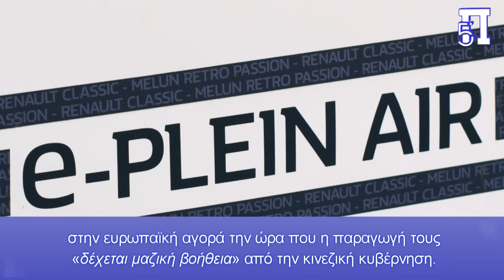Ξέσπασε σε γέλια ο Λαβρόφ όταν τον ρώτησαν τι πιστεύει για την αποστολή δυτικών δυνάμεων στο Κίεβο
Απροσδόκητη ήταν η αντίδραση του Σεργκέι Λαβρόφ στη δήλωση Μακρόν για ενδεχόμενο αποστολής δυτικών δυνάμεων την Ουκρανία. Σε ερώτηση από δημοσιογράφο, ο Ρώσος υπουργός Εξωτερικών εμφανίζεται να σκάει στα γέλια και να αγνοεί την ερώτηση.

Νωρίτερα, ο Γάλλος πρόεδρος Εμανουέλ Μακρόν επανέλαβε ότι δεν αποκλείει το ενδεχόμενο αποστολής στρατευμάτων στην Ουκρανία, λέγοντας ότι το ζήτημα θα προκύψει «νόμιμα» εάν η Ρωσία διαρρήξει τις γραμμές του ουκρανικού μετώπου και το Κίεβο υποβάλει τέτοιο αίτημα, σε συνέντευξή του στον Economist που δημοσιεύθηκε την Πέμπτη.

Ο Μακρόν έδωσε συνέντευξη μετά από μια κεντρική ομιλία την περασμένη εβδομάδα, όπου δήλωσε ότι η Ευρώπη είναι «θνητή» και μπορεί να «πεθάνει» εν μέρει λόγω της απειλής που θέτει η ρωσική επιθετικότητα μετά την εισβολή της στην Ουκρανία τον Φεβρουάριο του 2022.

Κεφάλαια:
0:00 - Εισαγωγή
0:03 - Ο Λαβρόφ ξεκαρδίζεται στα γέλια
1:50 - «Να υπερασπιστούμε τα ευρωπαϊκά συμφέροντα έναντι της Κίνας»

Απροσδόκητη ήταν η αντίδραση του Σεργκέι Λαβρόφ στη δήλωση Μακρόν για ενδεχόμενο αποστολής δυτικών δυνάμεων την Ουκρανία.

Σε ερώτηση από δημοσιογράφο, ο Ρώσος υπουργός Εξωτερικών εμφανίζεται να σκάει στα γέλια και να αγνοεί την ερώτηση.

«Δεν αποκλείω τίποτα, γιατί αντιμετωπίζουμε κάποιον που δεν αποκλείει τίποτα», είπε ο Μακρόν όταν ρωτήθηκε αν εμμένει στα σχόλια που έκανε νωρίτερα φέτος, για την αποστολή δυτικών στρατευμάτων, που προκάλεσαν σοκ στην Ευρώπη.

Ορισμένοι αναλυτές πιστεύουν ότι η Ρωσία θα μπορούσε να βρίσκεται στα πρόθυρα να εξαπολύσει μια νέα μεγάλη επίθεση στην Ουκρανία.

Ο Μακρόν είπε ότι «εάν η Ρωσία αποφασίσει να προχωρήσει παραπέρα, θα πρέπει σε κάθε περίπτωση να θέσουμε όλοι στον εαυτό μας αυτό το ερώτημα» της αποστολής στρατευμάτων, περιγράφοντας την άρνησή του να αποκλείσει μια τέτοια κίνηση ως «στρατηγική κλήση αφύπνισης για τους ομολόγους μου».

Περιέγραψε τη Ρωσία ως «δύναμη περιφερειακής αποσταθεροποίησης» και «απειλή για την ασφάλεια των Ευρωπαίων».

«Έχω έναν ξεκάθαρο στρατηγικό στόχο: η Ρωσία δεν μπορεί να κερδίσει στην Ουκρανία», είπε ο Μακρόν.

«Εάν η Ρωσία κερδίσει στην Ουκρανία, δεν θα υπάρχει ασφάλεια στην Ευρώπη.

«Ποιος μπορεί να προσποιηθεί ότι η Ρωσία θα σταματήσει εκεί; Ποια ασφάλεια θα υπάρχει για τις άλλες γειτονικές χώρες, τη Μολδαβία, τη Ρουμανία, την Πολωνία, τη Λιθουανία και τις άλλες;» αναρωτήθηκε.

«Να υπερασπιστούμε τα ευρωπαϊκά συμφέροντα έναντι της Κίνας»
«Απαντώντας σε ερώτηση σχετικά με το άνοιγμα ή μη της ευρωπαϊκής αγοράς στην Κίνα, ο Εμανουέλ Μακρόν δηλώνει ότι «πρέπει κανείς να επιδείξει μεγάλο πραγματισμό και να δει το θέμα σε συνδυασμό με τα στρατηγικά μας συμφέροντα».

«Είναι ένας από τους βασικούς μου στόχους καθώς θα υποδέχομαι τον πρόεδρο Σι Τζινπίνγκ. Πρέπει να κάνουμε τα πάντα για να επιτύχουμε την συμμετοχή της Κίνας στα μεγάλα παγκόσμια ζητήματα και να έχουμε ανταλλαγές στις οικονομικές μας σχέσεις που να στηρίζονται στην αμοιβαιότητα».

Ο πρόεδρος της Γαλλίας αναφέρθηκε στο παράδειγμα των κινεζικών ηλεκτρικών αυτοκινήτων που «φορολογούνται με 10%» στην ευρωπαϊκή αγορά την ώρα που η παραγωγή τους «δέχεται μαζική βοήθεια» από την κινεζική κυβέρνηση. Αντίθετα, τα ευρωπαϊκά ηλεκτρικά αυτοκίνητα, για τα οποία «η Ευρώπη διαθέτει κανόνες που περιορίζουν τις επιδοτήσεις» προς τους παραγωγούς τους, «φορολογούνται με 15%» στην κινεζική αγορά.

«Σήμερα οφείλουμε να έχουμε στο εμπορικό επίπεδο με την Κίνα μία συμπεριφορά σεβασμού, αλλά και υπεράσπισης των συμφερόντων μας, αμοιβαιότητας και εθνικής ασφάλειας», επιμένει ο πρόεδρος της Γαλλίας λέγοντας ότι υποστηρίζει τις έρευνες που πραγματοποιούνται από την Ευρωπαϊκή Επιτροπή για τα ηλεκτρικά αυτοκίνητα, τα φωτοβολταϊκά, τα συστήματα αιολικής ενέργειας ως προς τις κινεζικές επιδοτήσεις που στρεβλώνουν τον ανταγωνισμό.